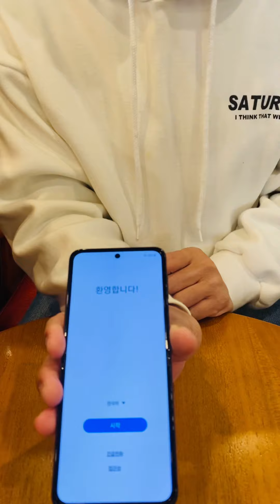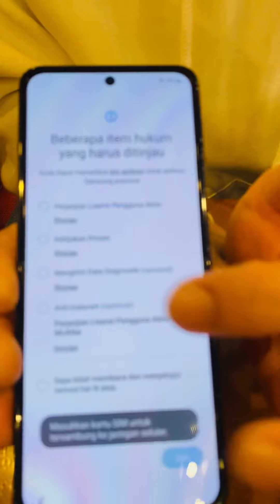Unboxing Samsung Galaxy Z Flip 3 Bespoke Edition